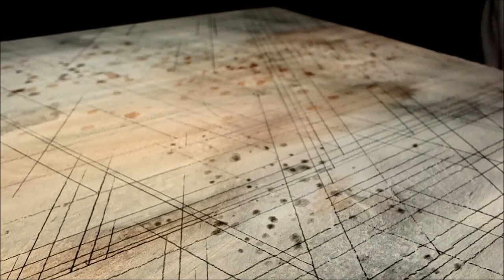Madison & Kohlhase: A Painting by Jacob van Loon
18x24"
Watercolor on birch panel
A continuation of "Mechanicsville", both of which may be seen

Artist: Library Tapes/David Wenngren
Album: Fragment
Date: 2008
Label: Kning Disk
Track:
8. Fragment VIII